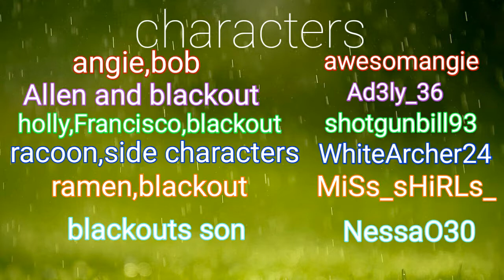The end is here. Part 3 final | the legends season 1 episode 13